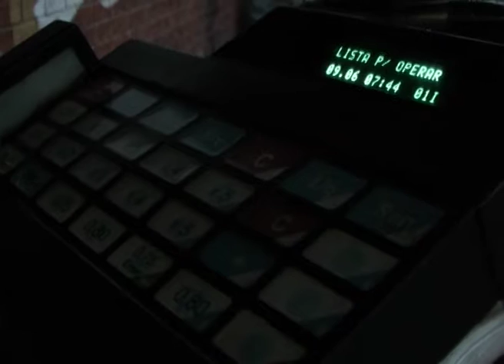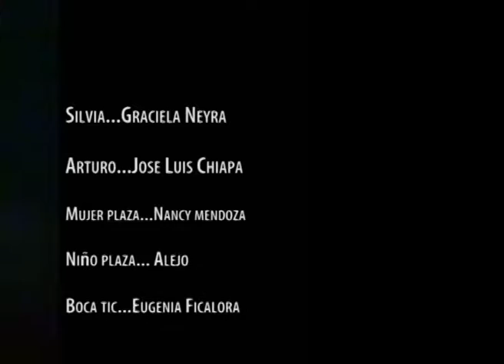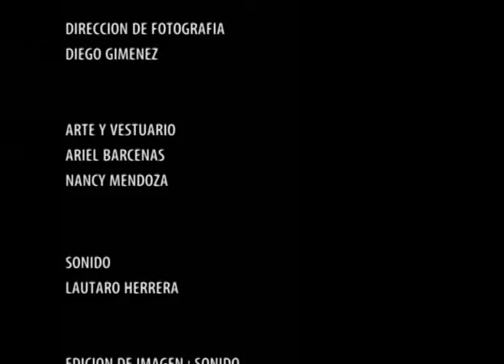SILVIA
COMEDIA SÁTIRA 2006